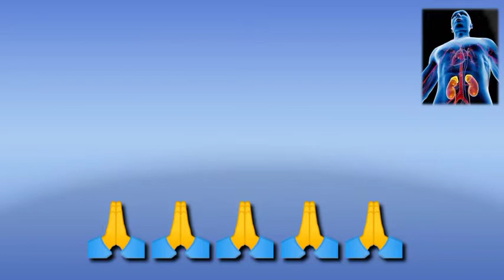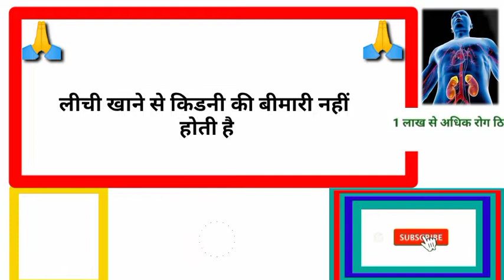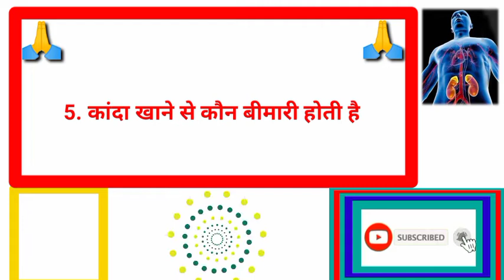गठिया क्यों होता हैं gkhalchal# Gk का सवाल जवाब सायद आप जानते हो GK question answer